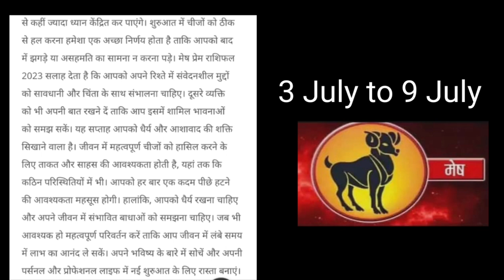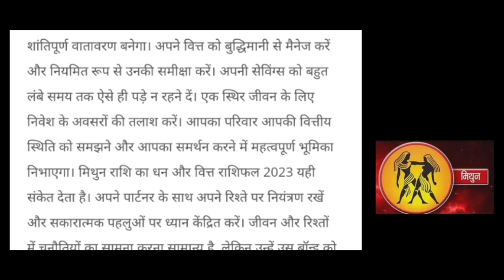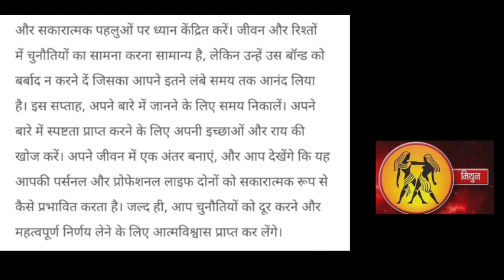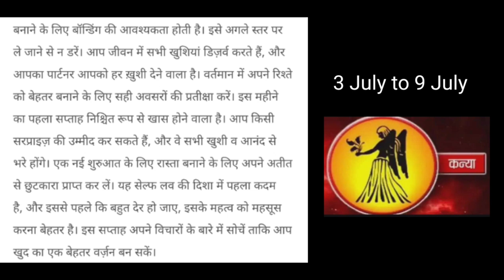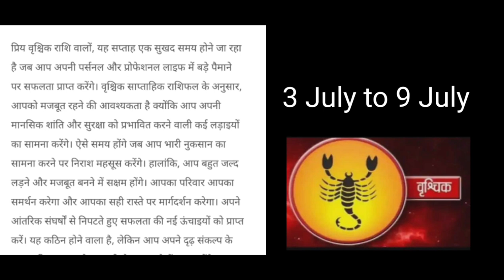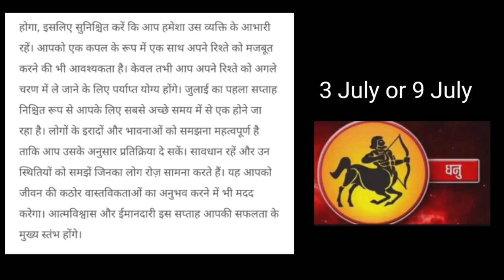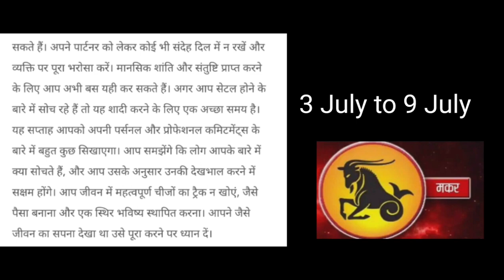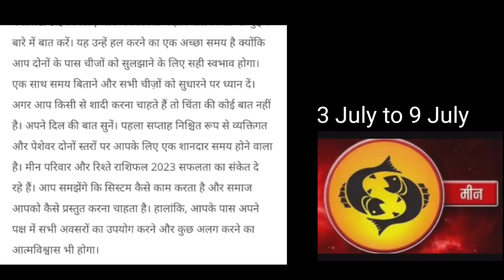3 July to 9 July 2023 | weekly Horoscope 2023 | साप्ताहिक राशिफल| AAJ KA RASHIFAL | आज का राशिफल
3 July to 9 July 2023 | weekly Horoscope 2023 | साप्ताहिक राशिफल| AAJ KA RASHIFAL | आज का राशिफल |

Chapter:-

 0:00 Introduction
 0:12 मेष राशि Chapter
 5:15 ब्रिशॉप राशि Chapter
 9:42 मिथुन राशि Chapter
13:44 कर्क राशि Chapter
18:11 सिंह राशि Chapter
23:16 कन्या राशि Chapter
28:04 तुला राशि Chapter
32:28 ब्रिशिक राशि Chapter
37:29 धनु राशि Chapter
41:38 मकर राशि Chapter
46:28 कुंभ राशि Chapter
50:46 मिन राशि & outro Chapter